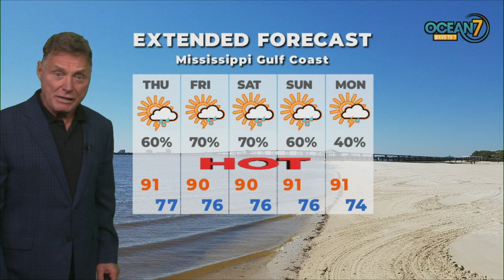Wed. Eve. Forecast 08/12/20